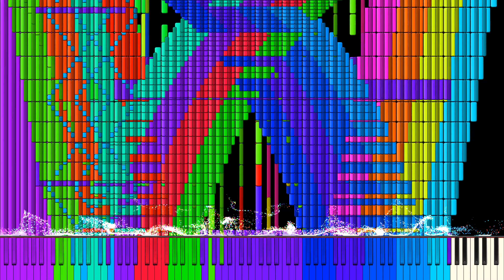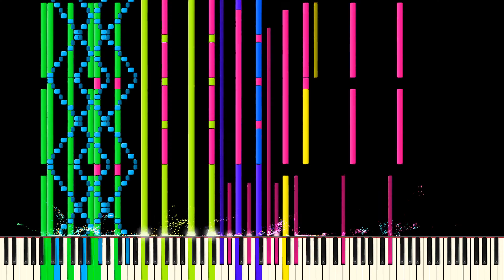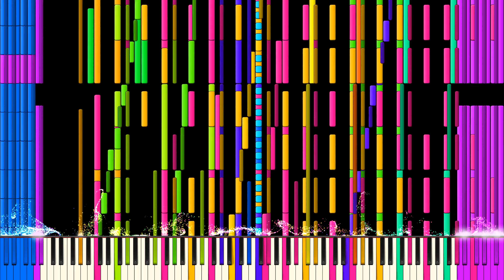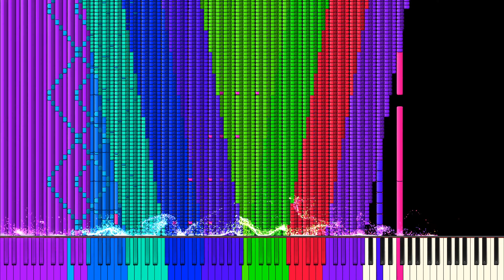Black MIDI - Bad Apple 12.84 Million Notes (No Lag)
Made by: MBMS

MIDI: On MBMS's Website
MIDI Filename: [Black MIDI] Bad Apple.mid
MIDI Size: 97.9 MB
Soundfont: DragonPianist Cave Grand